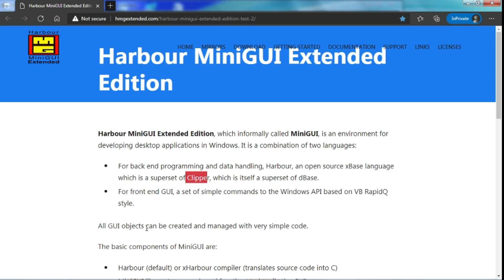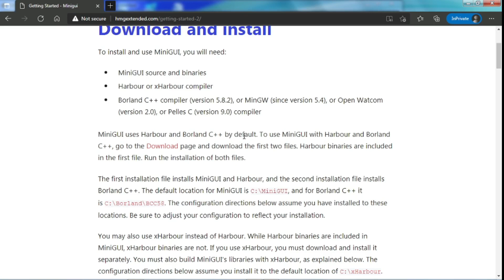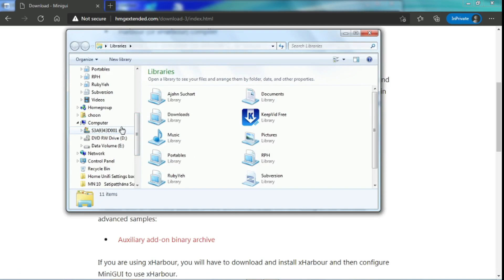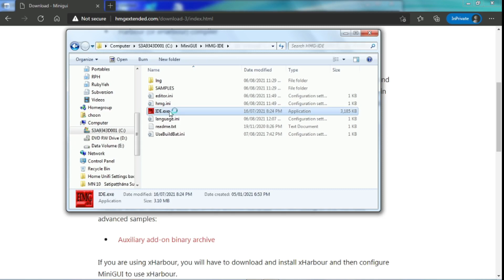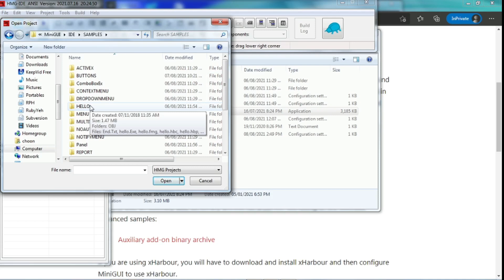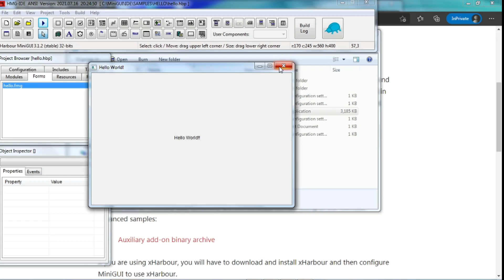001 Intro to HMG Extended - Downloading Harbour and BCC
This video will show you how to download Harbour MiniGUI Extended to your own computer and install. If your installation is successful, you will be able to test run the sample program came together with the software.
Cheers !  Let's learn and enjoy it.